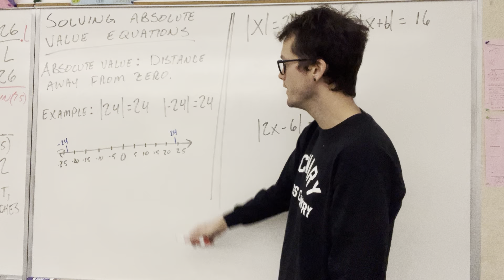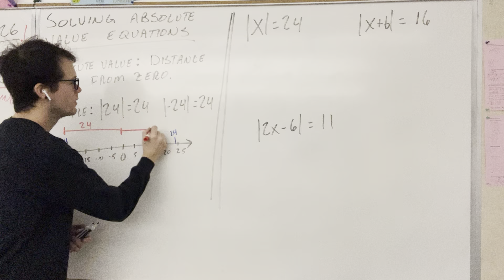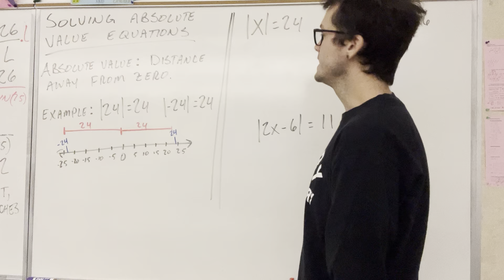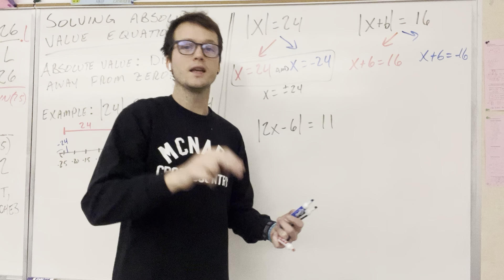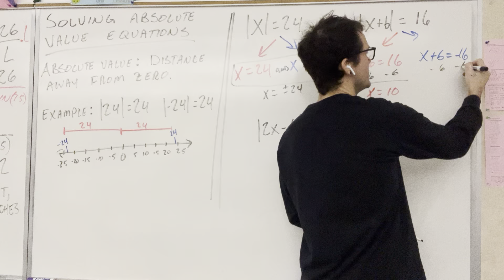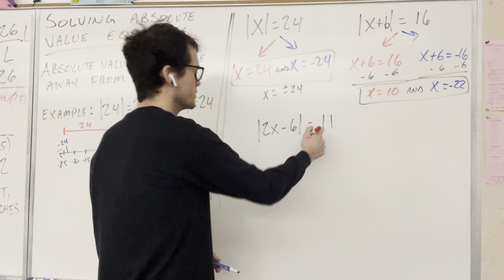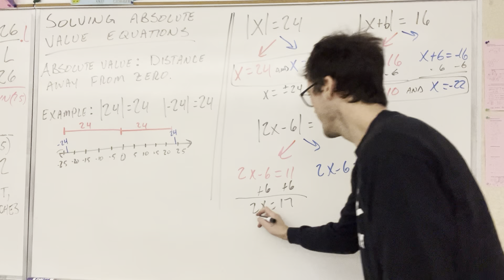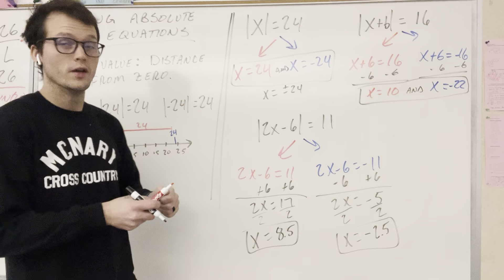Solving equations with absolute values